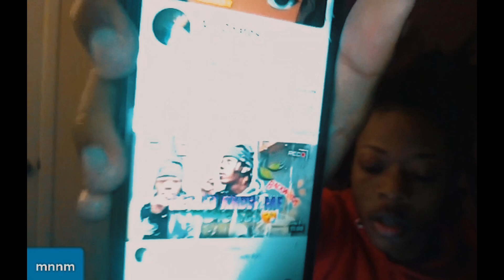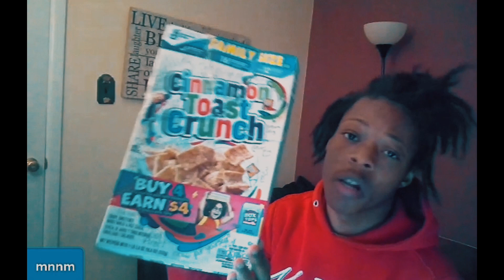How to Lucid Dream For Beginners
I love you eternal squad.